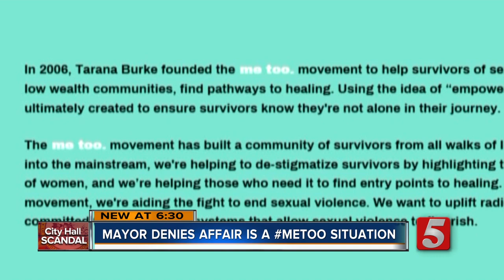Mayor Denies Affair Is MeToo Situation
If you search MeToo on Twitter, you can find thousands of posts dealing with workplace sexual harassment. Mayor Megan Barry has been under fire for a similar issue, but she argued her situation isn't the same.